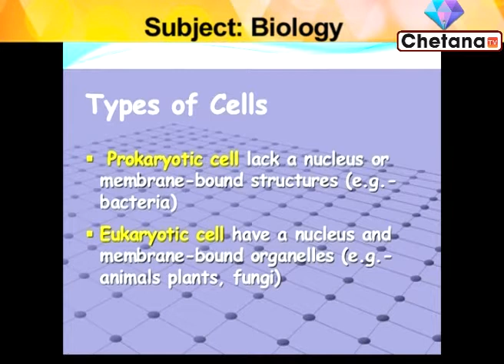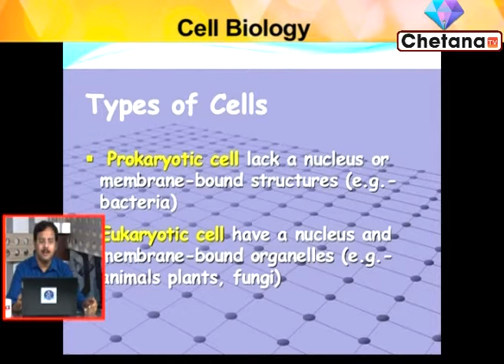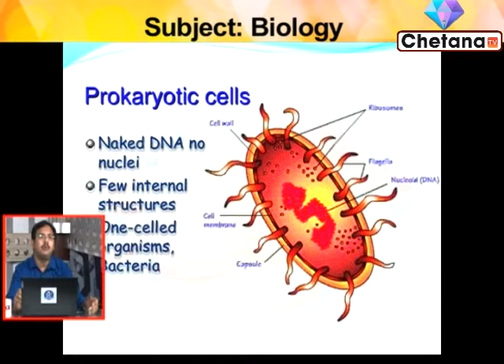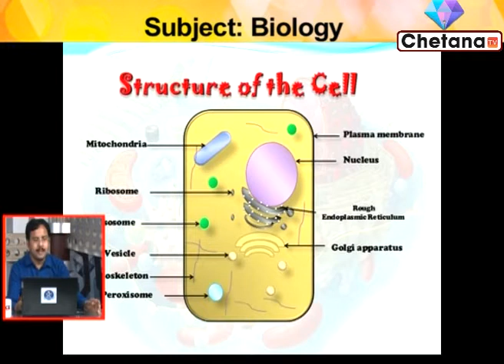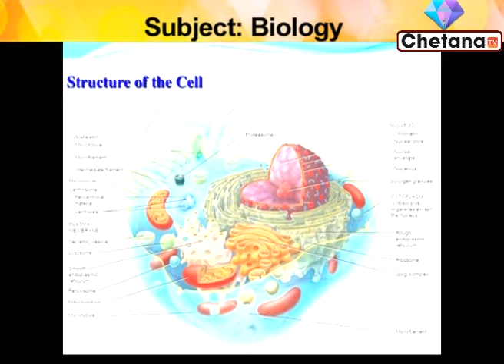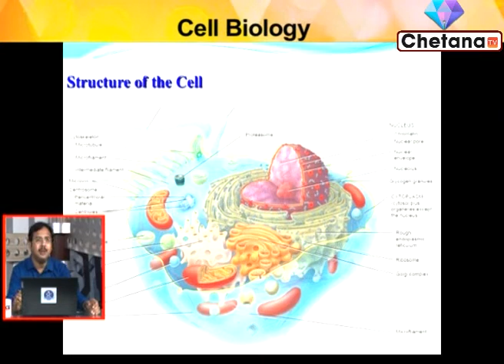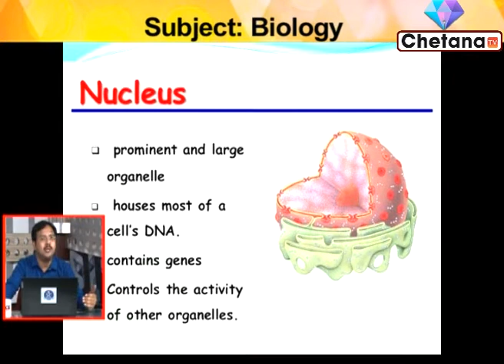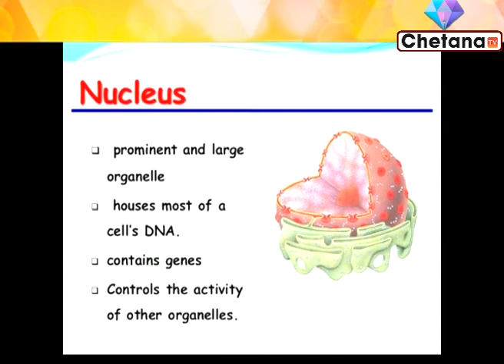Biology Online Class I Rice Online Class I Chetana Tv I Cell Biology I Part 2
Govt job aspirants can take Rice Education online classes on Biology through this video for govt job exam preparation 2020. In this video Sir Sayantan Dutta, renowned teacher of Rice Education is taking online class. Students can prepare themselves for the competitive exams.